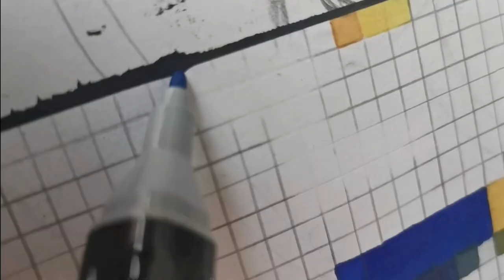Drawing Super Mario Bros Movie in 4 DIFFERENT Styles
Drawing Super Mario Bros Movie in 4 DIFFERENT Styles satisfying jack black peaches song bowsers fury bowser toad peach Luigi yoshi plumber donkey kong guess the sketch challenge keyboard art matt rooney art tutorials Drawing John Wick In 4 Different Styles Keanu Reeves Drawing Ghostface In 4 Different Styles Scream 6 How to Draw Ghostface from Scream 6 Narrated Tutorial How to Draw Ghostface Step by Step Tutorial I'll teach you the simple method of drawing using easy to follow step by step instructions. If you need ideas on what to draw then SUBSCRIBE for more drawing tutorials like this Drop a request in the comments below to get it added to the list. halloween horror tutorial step by step narrated Scream 6 New York coloured pencils pens felt tips markers How to Draw Adonis Creed 3 Step by step Tutorial. Creed, movie, Apollo, Creed, Adonis, Creed, Michael B, Jordan, Carl Weathers, Sylvester, Stallone, rocky, rocky, balboa, franchise Rocky movies, rocky legacy, Creed legacy How to Draw John Wick Chapter 4 Step by step Tutorial John Wick Movies Keanu Reeves sketch How To draw Antman & The Wasp Quantumania Marvel Movies 2023 Miles Morales Spiderman Across the Spiderverse! Tutorial step by step Narrated Guardians of the Galaxy vol 3 Starlord marvel new movie Drawing John Wick chapter for quick sketch One Drawing, But 4 Different Styles 💥John Wick💥Drawing Keanu Reeves John Wick 4 in 4 Different Styles

Activating A New Posca Pen Beige! Drawing THE Simpsons with POSCA MARKER’S Glow Effect satisfying Drawing in DIFFERENT art styles with POSCA MARKER’S Glow effect simpsons Tutorial learn to draw with matt rooney art drawing tutorials made easy step by step breakdown of how to achieve your favourite cartoon characters and comic book superheroes drawing ideas painting drawing sketching portrait cartoon sketches sketches quick sketches Art Pencil Sketch how to draw learn to draw sketch practice skills art skills drawing tips drawing equipment tools art artwork Looney tunes art program cartoon kid show TV show 90s Matt Rooney art TikTok YouTube subscribe follow drawing tips drawing ideas learning to draw shading sketching portraits kids cartoonsPokémon Family Guy Simpsons Luca horror Freddy Krueger Schwarzenegger terminator Stallone drawing all things 80s 90s naughties Simpsons noughties 2000 actors famous people spiderman marvel heroes and villains nostalgic retro art channel Timelapse speed drawing speed painting wall painting mural ideas bedroom mural Artwork drawing ideas painting ideas drawing portrait cartoon sketches quick sketches villains the joker best villains DC comics DC villains Marvel villains mental health cartoon drawing art pencil draw timelapse alcohol pen markers Batman The Simpsons Glitch Effect Homer Bart Simpson Mash up posca art posca pens posca markers paint pens Adri Artsy Nashvibes art Cartooning Club Art.simple Hunter Fekete Nicholas morain x ray pixel glitch drip art canvas wall art murals painting arts and crafts custom phone cases custom keyboard drawing in snow drawing materials acrylic paints